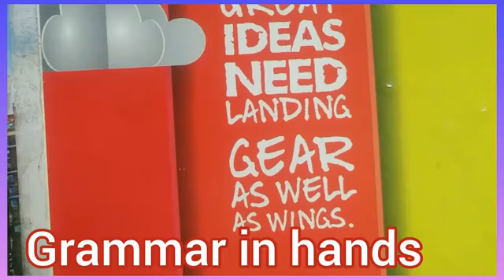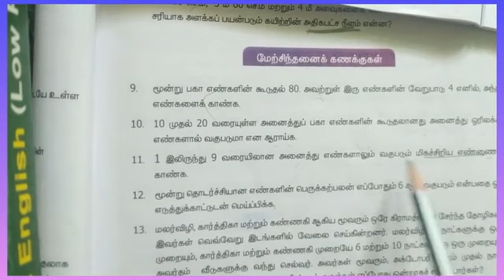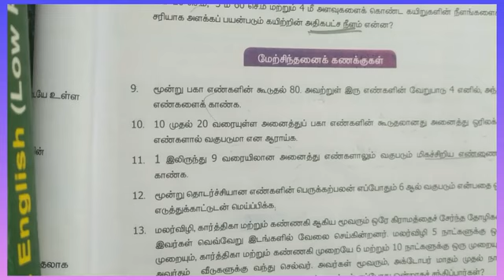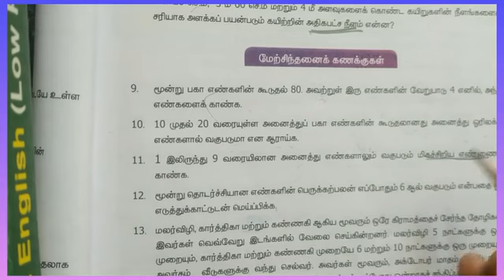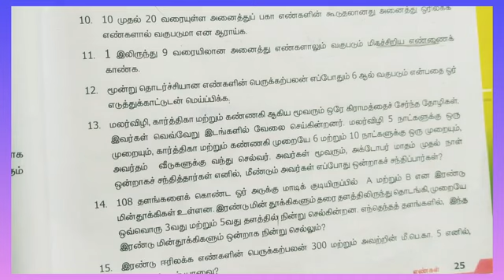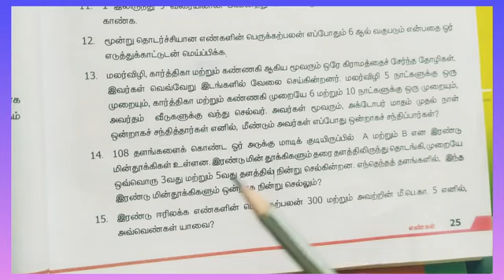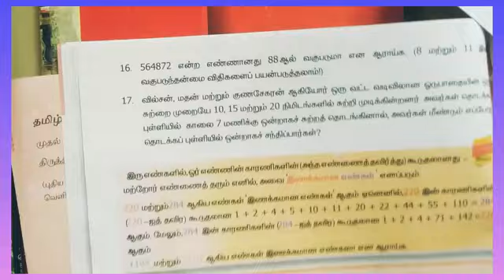ஆறாம் வகுப்பு கணக்கு|இரண்டாம் பருவம்|எண்கள்|பயிற்சி 1.3|6th maths numbers in Tamil tnpsc maths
spokenenglishthroughtamil grammarforkids